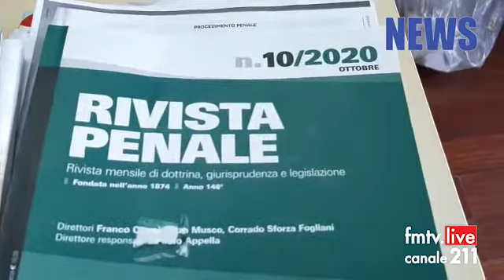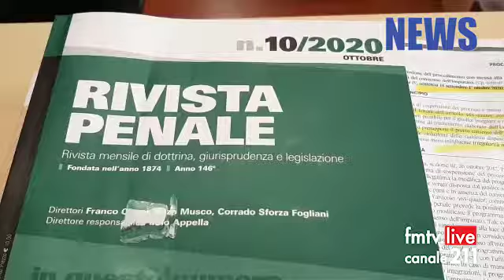02.07.21 Ascoli, assolto l'amante dei biglietti sul parabrezza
Ascoli, assolto l'amante dei biglietti sul parabrezza